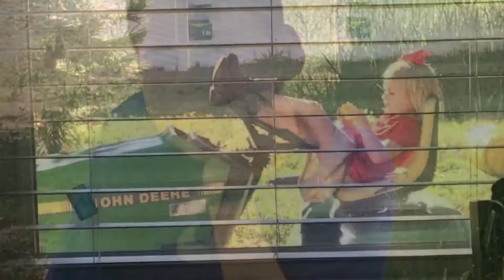New Family Vlog Intro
We are known as the circus!

We taken it way back with some photos!